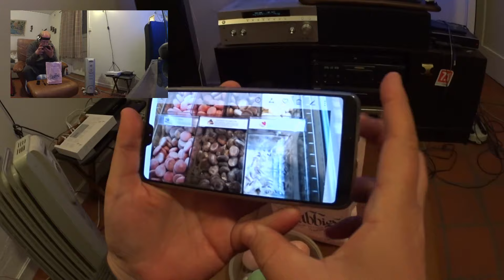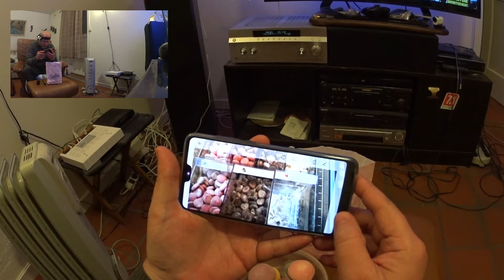Tester uvanlig Iskrem